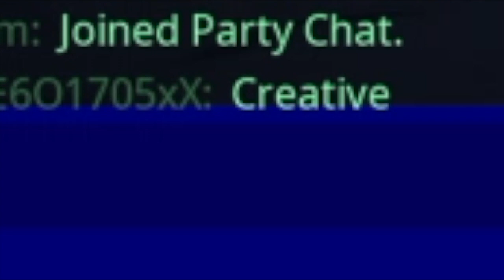Every Kill I Get, I EXPOSE Their Stats...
Yo what's up guys, It's Ya Boi, Floppy Flipper, back at you again with another Fortnite Battle Royale Video. Today I'm playing solos and exposing the stats of every player I kill.